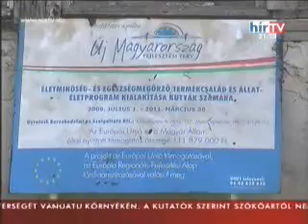Kutyafitnesz live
Drégelypalánkon nem történik semmi